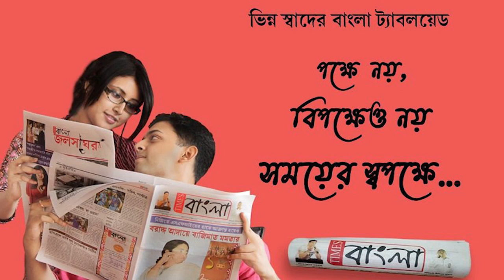ভিন রাজ্যে হোটেলে কর্মরত শ্রমিকের বাড়ি ফেরার পর অস্বাভাবিক মৃত্যু নিয়ে চাঞ্চল্য নদীয়ার শান্তিপুরে